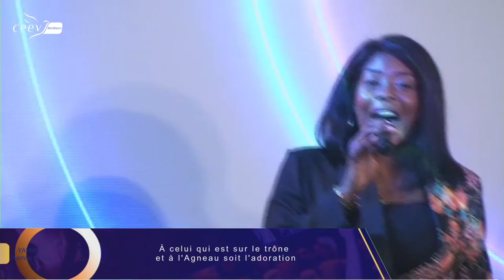CONFERENCE PERSPECTIVES 2023 : QUE DIT DIEU ? JOUR 1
Shalom Bien-aimés!

En cette nouvelle année sous le signe de l'évangélisation, nous vous souhaitons de prospérer à tous égards comme prospère l'état de votre âme.

Que la grâce de l'extension soit votre partage dans tous les domaines de vos vies.

Demeurez bénis !
Pasteurs Sosthène et Nina MABOUADI

Bienvenue au Centre d'Évangélisation Esprit & Vie,
l'église où le Dieu d'amour change la tristesse en joie.

Vous avez besoin d'une information ?
Contactez-nous au numéro suivant : 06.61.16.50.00

Vous souhaitez faire un don ou donner une offrande en ligne ?

Audio :
Merci à notre notre compositeur artiste et Pasteur Toussaint Makinou